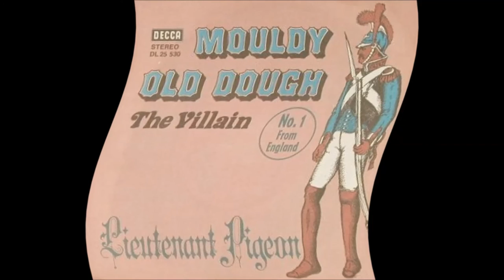LIEUTENANT PIGEON - MOULDY OLD DOUGH (aus dem Jahr 1972)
Dieser Nummer 1 Instrumentalhit war im Jahr 1972 eine der meistverkauften Singles. Von der Originalsingle wieder digitalisiert, entknistert und entknackt. OLDIES BUT GOLDIES. Mouldy Old Dough heißt auf deutsch so viel wie "Schimmeliger alter Teig".